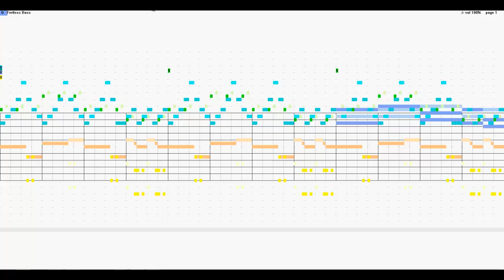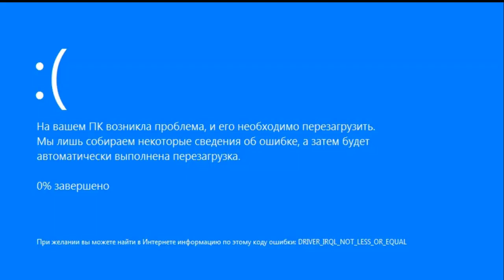Action 52 City of Doom Fretless Bass